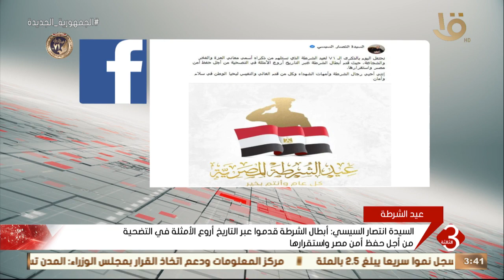نشرة الثالثة | السيدة انتصار السيسي توجه التحية لرجال الشرطة وأمهات الشهداء